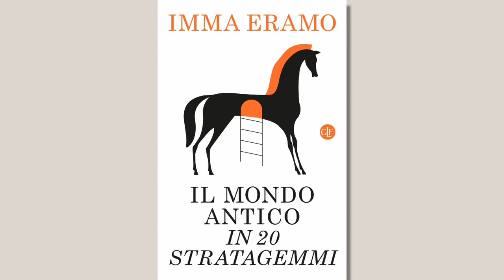Il mondo antico in 20 stratagemmi - Imma Eramo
La prof. Imma Eramo presenta il suo nuovo libro, in libreria per gli Editori Laterza, dal titolo "Il mondo antico in 20 stratagemmi".